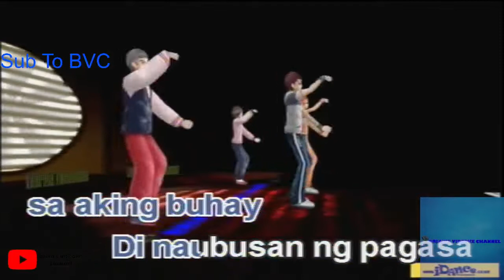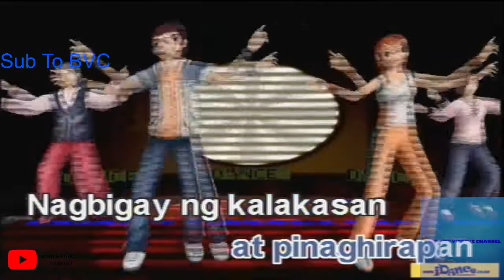Patuloy Ang Pangarap- Angeline Quinto (Karaoke)